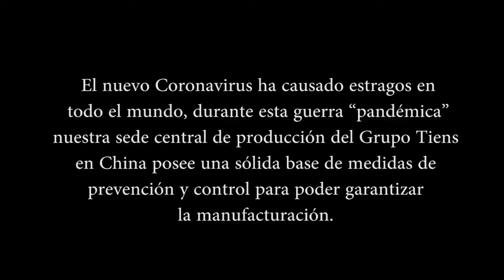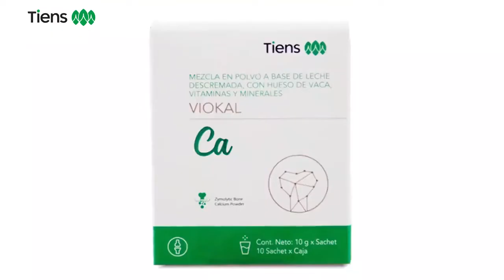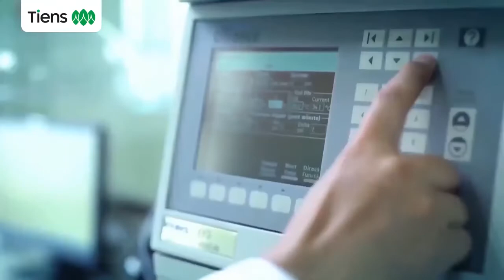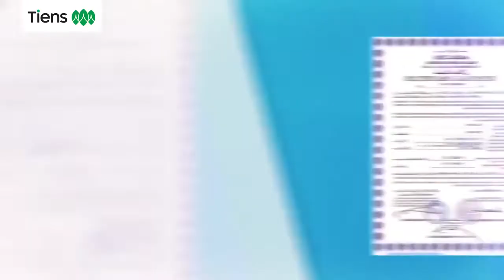SEDE CENTRAL DE PRODUCCIÓN DE TIENS EN CHINA